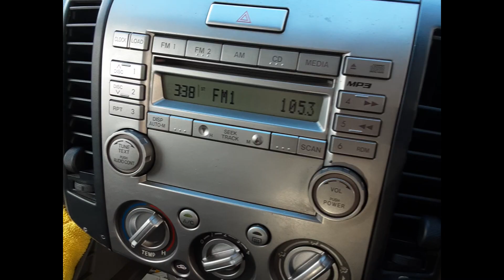2011 Mazda BT50– Stereo/Head Unit Test 5981